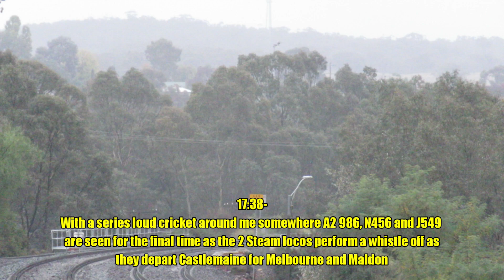Trackside: Steamrail Victoria Bendigo Easter Monday trip with A2 986 18/4/22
Video from Monday of the Easter long weekend at Bendigo' featuring 106 year old veteran A2 986 assisted by V/Line's N456, T356 and SRV's S313

We begin the day with N456 City of Colac and S313 bringing 6 S type steel cars empty from Southern Cross to Bendigo' which we see on the approach to Castlemaine. Then about 2 and a half hours later and after swapping Carriages S313 and T356 haul most of the wooden bodied stock as 8092 empty cars back to Melbourne, followed a few hours later by A2 986 and N456 on 8096.

Trains in order are:
N456 and S313 8099
3VL84 8032
3VR76 8019
S313 and T356 8092
A2 986 and N456 8096